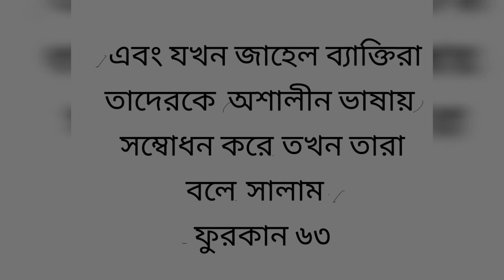যেভাবে অন্যের সমালোচনা করতে হয়।